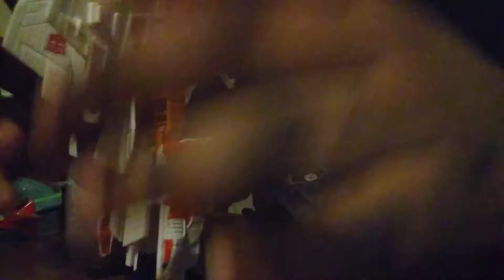Transformers all Return Generations episode 12 season 1 save Grimlock Jr the ending